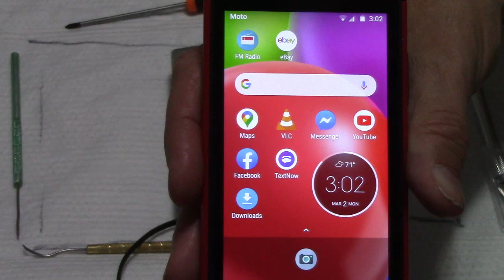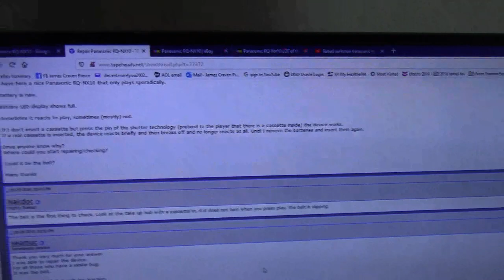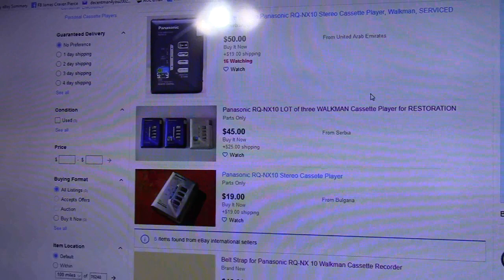Panasonic RQ-NX10 cassette walkman unsuccessful Belt install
MVI_0313 Panasonic RQ-NX10 cassette walkman unsuccessful Belt install